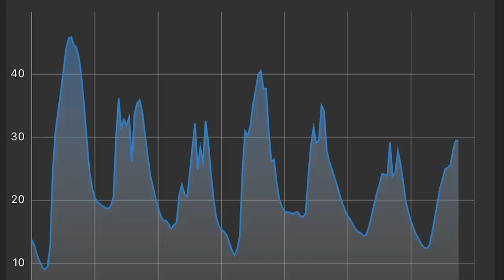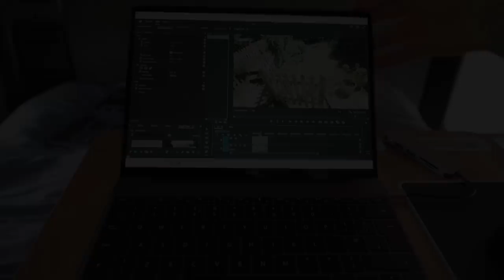Locked in the back of the campervan!?!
Summer van life has a lot of perks, but as anyone with a campervan knows. It can get way too hot inside the van! People have always looked for a solution, and until now, nothing has been super successful. But there's a new product on the market, a portable air con unit. And it may well be the key to living comfortably whilst enjoying summer van life!

Save up to £1700 OFF during the summer sales until July 24th, 2023 in the UK.

In this episode I started to head north, because in a couple of days time I'm getting the most exciting van build upgrade so far... My kitchen! So after this episode I have 1 more night (which will be the next episode) and then I'll be collecting the kitchen. Then this van build will be 1 step closer to being complete and ready for adventure!

I'm really sorry guys but I can't find the link to the security plates I got for my van! (I bought them months ago) Here's a similar product but the one's I got were called Pro Plates